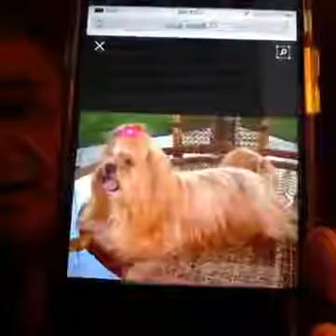WooF Ditty Show (Part 2 of 4) Lhasa Apso Ditty "Alfie the Lhasa Apso"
Broadcasted Live on Facebook July 18, 2016